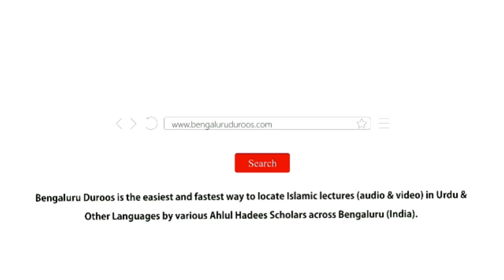Jumu'ah Khutbah | Covid Ke Hawaale Se Zaroori Paighaam by Shaykh Abdul Azeem Madani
Jumuah Khutbah dated 9th July 2021 by Shaykh Abdul Azeem Umari Madani @ Markazi Masjid e Ahle Hadees Badi Charminaar, Shivaji Nagar, Bengaluru, India

Topic: Covid Ke Hawaale Se Zaroori Paighaam

٠٠٠٠٠٠٠٠٠٠٠٠٠٠٠٠٠٠٠٠٠٠٠٠٠٠٠٠٠٠٠٠٠٠٠٠٠٠٠٠